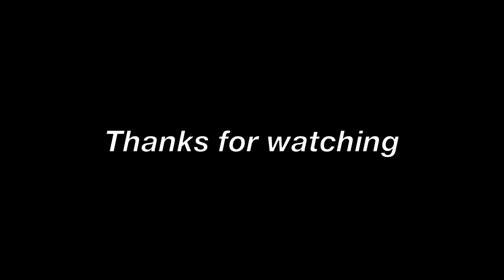[4K] Wonderful Plane Spotting Day at Amsterdam Airport Schiphol | B777, B787, A330, A380 & More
Wonderful spotting day at Amsterdam Airport Schiphol, the Netherlands! In this video stunning departures and arrivals at Schiphol Airport! This video was take at the very beginning of COVID-19! Enjoy!

0:08 KLM / A330-300 (PH-AKB) KL535 to Kigali (KGL)
2:40 Aeroflot / B777-300 (VQ-BQG) SU2551 to Moscow (SVO)
3:34 KLM / B787-9 (PH-BHM) KL717 to San Jose (SJO)
4:47 KLM / B737-900 (PH-BXO) KL1601 to Rome (FCO)
6:18  KLM / A330-300 (PH-AKF) KL677 to Calgary (YYC)
7:10 Air China Cargo / B777-FFT (B-2092) CA1037 from Chongqing (CKG)
7:51 TUI / B787-8 (PH-TFL) OR301 to Paramaribo (PBM)
11:01 KLM / B787-9 (PH-BHC) KL611 to Chicago (ORD)
11:48 Cathay Pacific / A350-1000 (B-LXF) CX270 to Hong Kong (HKG)
12:33 Emirates / A380-800 (A6-EDV) EK148 to Dubai (DXB)
17:17 KLM / B777-300 (PH-BVO) KL597 to Cape Town (CPT)
19:41 American Airlines / B787-8 (N811AB) AA203 to Philadelphia (PHL)
20:27 Delta / A330-300 (N814NW) DL75 to Atlanta (ATL)
21:13 Turkish Airlines / B777-300 (TC-JJM) TK6900 to Istanbul (IST)
22:06 KLM / B747-400 (PH-BFY) KL685 to Mexico City (MEX)
23:48 Smartwings / B737-700 (OK-SWW) OK617 to Prague (PRG)
24:18 KLM / B737-800 (PH-BXY) KL1822 from Berlin (TXL)
24:53 KLM / B777-300 (PH-BVA) KL867 to Osaka (KIX)
25:40 KLM / A330-200 (PH-AOC) KL445 to Kuwait City (KWI)
28:58 Iceland Air / B767-300 (TF-ISW) FI501 to Reykjavik (KEF)

Date: February 21st, 2020
Airport: Schiphol
Runway: 18C, 18L, 24
Camera: Sony FDR-AX33

This video is property of jelmerpilotHD and may not be used in any way without my permission!